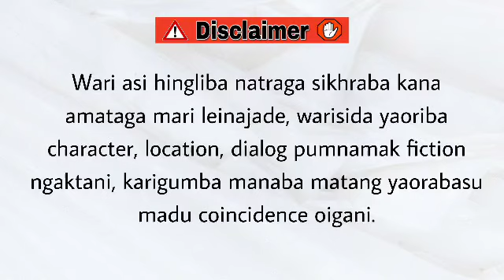Eral (4) / Be careful what you wish for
Eral

Chapter 4

Author & Video Editor - Arun Shamurai

Narrator - Divyalaxmi